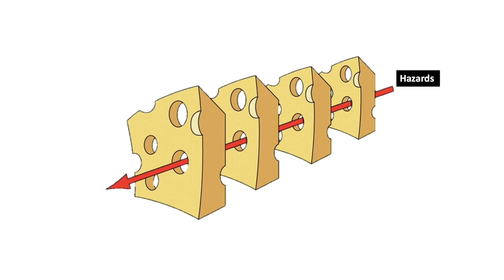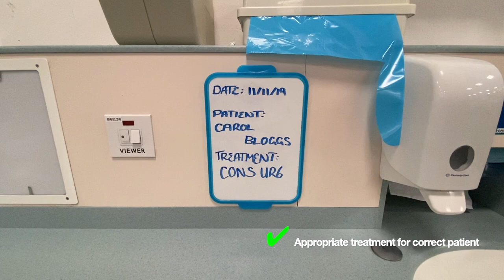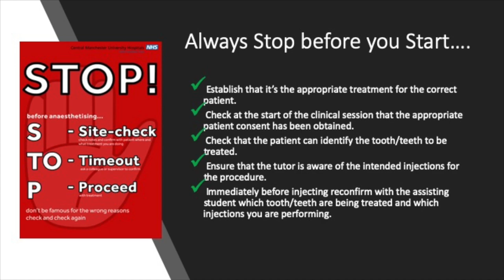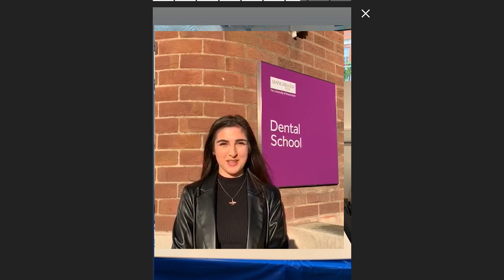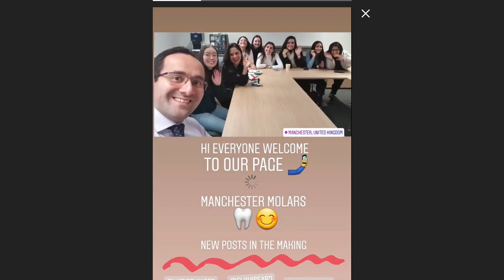S1 E7 ACE Dec 2019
Brace yourself for the premier of our new safety video! Stay tunes to find out what was covered at the ACE meeting, UPC and UTLC.